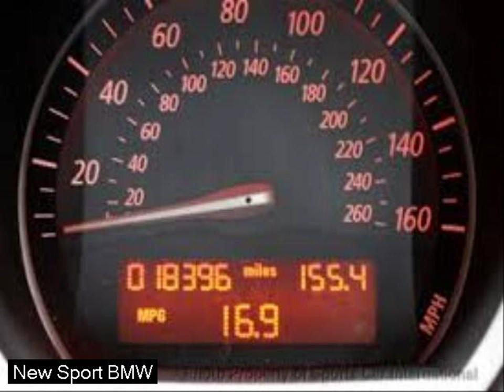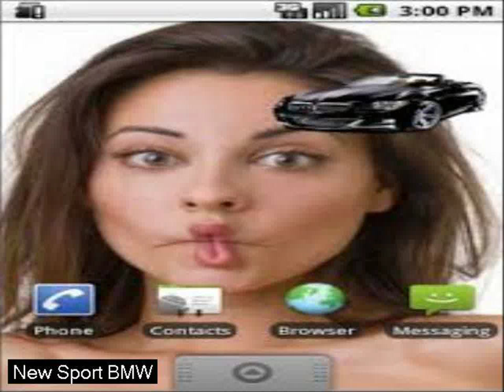top 20 sports cars - sport cars of 2020 - super bright led